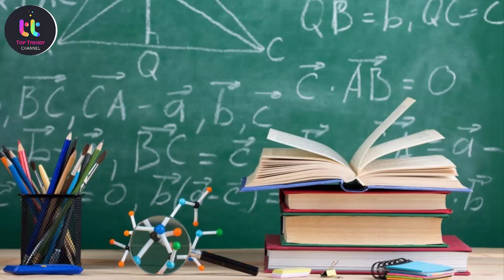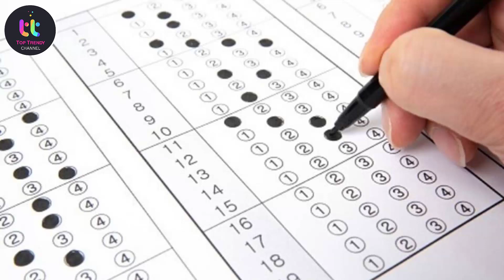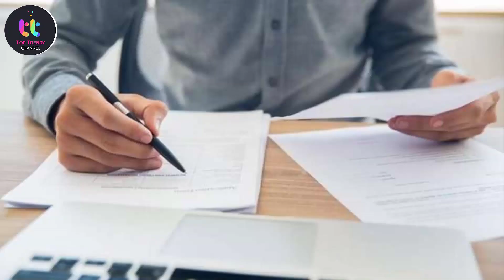Shafqat mehmood press conference | How absent & improver students get marks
- Punjab Boards 2nd Year Result Date
- Punjab Boards 10th Result Date
- Lahore Board
- Faisalabad Board
- Gujranwala Board
- Multan Board
- Rawalpindi Board
- Sargodha Board
- Sahiwal Board
- Bahawalpur Board
- Dera Ghazi Khan Board
- Federal Board
- Sindh Boards
- KPK Boards
- Balochistan Boards
Result live headlines, Result 2021 Date Change, 2021 result 12th class 10th Class 11th Class 9th Class
Final Decision PBCC Meeting News - 2nd year result 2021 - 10th class result 2021 check online
2 GOOD NEWS For Students 2021- 10th class Result 2021,12th class result 2021
10th class Result 2021,12th class result 2021
10th class Result 2021,12th class result 2021 - 9th 11th result 2021- Check Result 2021 . Result
Good News Result 10th class ,12th class result 2021 - 9th 11th result 2021- Check Result 2021
10th class result 2021 rawalpindi board,
10th class result 2021 faisalabad board,
10th class result 2021 date,
10th class result 2021 sargodha board,
10th class result 2021 multan board,10th class result 2021 punjab board,10th class result 2020 gujranwala baord,10th class result 2021 hbse,matric result 2021 punjab board,result 2021,10th result 2021  date,
The Matric supply result . The candidates who have appeared in BISE Lahore Board, Gujranwala Board, Multan Board, Faisalabad Board, Sargodha Board, Rawalpindi Board, Bhawalpur Board, Dera Ghazi Khan Board, Sahiwal Board, the matriculation results of the Karachi Board, Hyderabad Board, Mirpurkhas Board, and Larkana Board are announced in the month of August every year.

RESULT DECLARATION DATES PBCC HAS APPROVED THE FOLLOWING DATES FOR DECLARATION OF RESULT OF ANNUAL EXAMINATIONS, 2021.
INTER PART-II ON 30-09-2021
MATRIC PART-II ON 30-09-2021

Pakistan Medical Commission
PMC responds to queries related to the MDCAT test application, attempting the questions and final test scores.
MDCAT 2021 Feedback, Problems & Clarification by PMC :: Why Students not Getting Good Marks ::
PMC will conduct National MDCAT from 30 August to 30 September. After 9 days of starting the tests, we have accumulated the feedback from the students about the entry test. Students have been claiming that there are some technical defects in the software of TEPS and the result calculation is full of errors. Students have shared 3 different types of mistakes/problems in the final scoring of MDCAT. PMC has issued a clarification note about the feedback/complaints of the students.
According to the PMC Regulations, a students cannot get admission in MBBS and BDS in any Public or Private medical and dental college unless he qualifies MDCAT with minimum 65% marks. And all those students who could not pass the MDCAT with 65% marks cannot get into medical or dental colleges in Pakistan. However, they can go abroad for MBBS where there is no requirement of passing MDCAT.
All those students who still have to appear in the MDCAT this year, should avoid such mistakes done by previous students. Play safe and do not try to repeat the same mistakes.
P.S. There are no chances of delay in the MDCAT. No matter the educational institutions may close and lockdown is imposed, but MDCAT will be conducted as per the schedule.